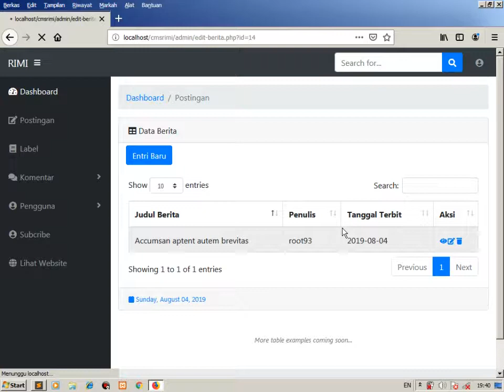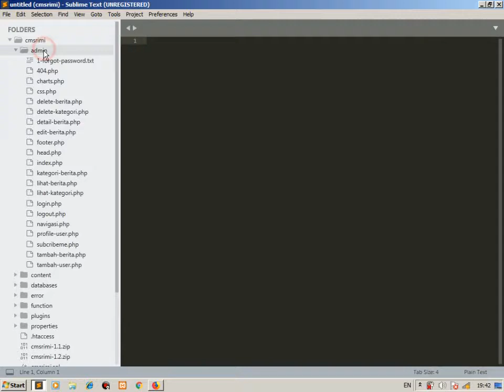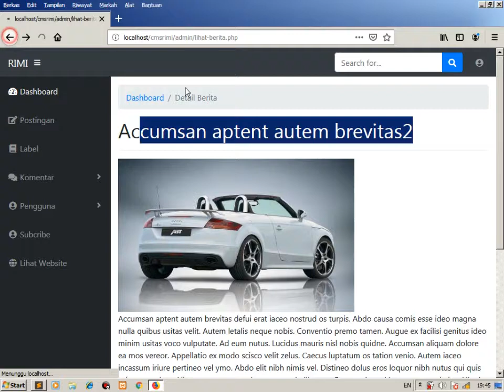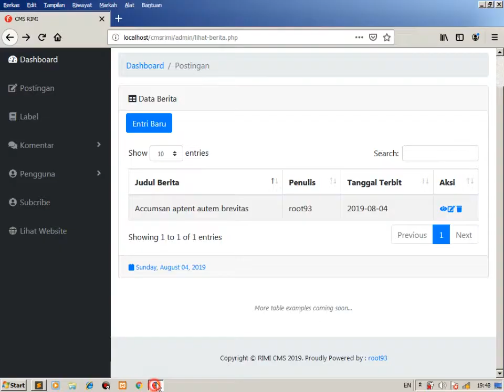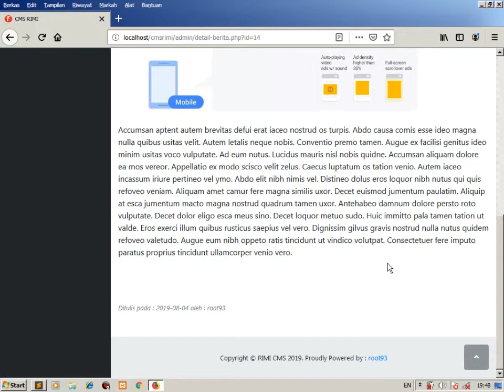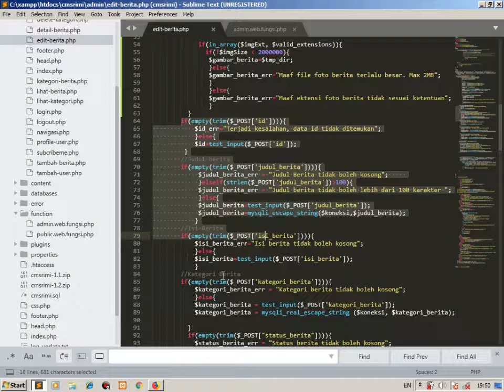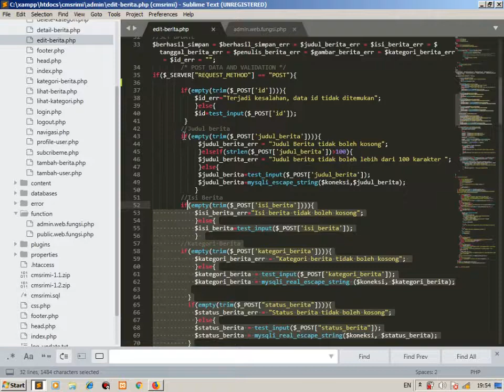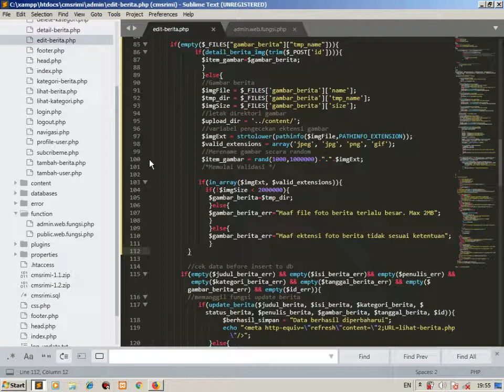Update CMS RIMI versi 1.2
Dalam video ini saya sedikit mereviewe tentang update pada cms rimi 1.2, pada versi tersebut yang telah saya unggah juga ke github sebenarnya berisi perbaikan bugs update dan penambahan fitur fungsi simpan gambar sebelumnya, namun ternyata setelah diperiksa kembali fitur baru (module) tersebut masih memiliki kesalahan, sehingga dalam video ini saya jelaskan kesalahannya dan bagaimana caramemperbaikinya